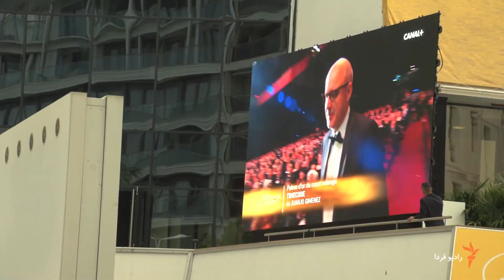درخشش سینمای ایران در شصت و نهمین جشنواره فیلم کن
گزارش  اختتامیه جشنواره بین المللی فیلم کن ۲۰۱۶